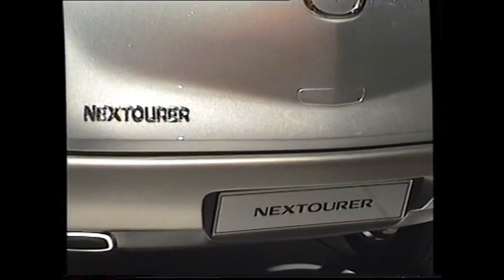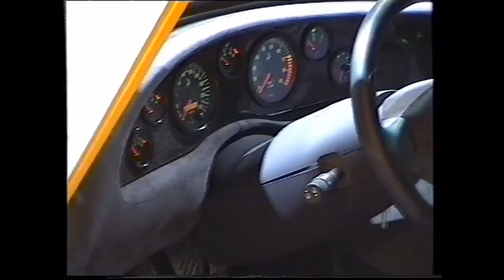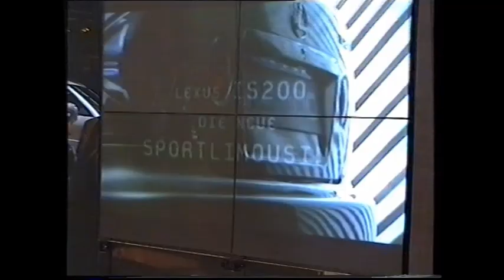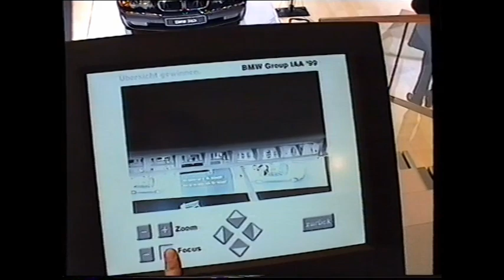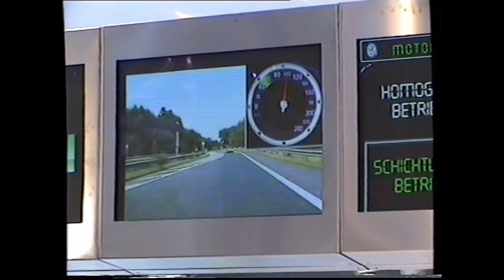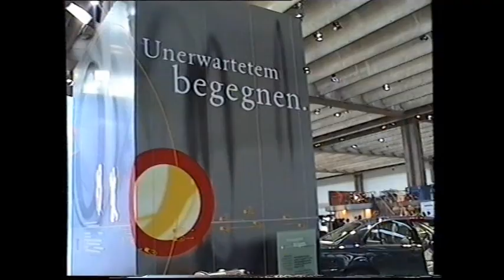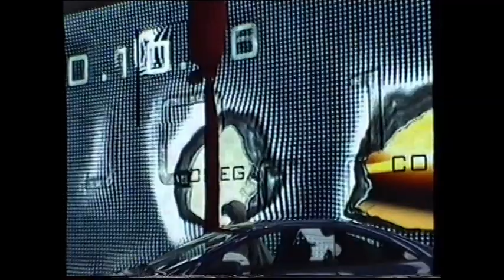IAA - International Automobile Exhibition 1999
Frankfurt International Motor Show in 1999, Internationale Automobil-Ausstellung.
The 1999 show opened on September 16, and had nearly 1,200 exhibitors from 44 countries.
The following introductions were made at the 1999 show:
Audi A2
BMW 328 Touring (estate)
BMW M3
BMW X5 (E53) (first SUV in BMW range)
BMW Z8
Citroën Saxo (facelift)
Fiat Punto MK2
Ford Fiesta (facelift of 1995 model, itself a comprehensive facelift of the model first launched in 1989)
Honda Insight (Honda's first petrol-hybrid model)
Hyundai Accent MK2
Nissan Almera MK2 (first British-built version of the Almera)
Opel Speedster/Vauxhall VX220 (first two-seater sports car from Vauxhall/Opel, based on Lotus Elise chassis)
Peugeot 607 (new flagship saloon in Peugeot range)
Renault Avantime (luxury sporting coupe/MPV crossover; entered full production in 2001)
Saab 9-3 Aero
Saab 9-5 Aero
SEAT León
Škoda Fabia
Volkswagen Polo (facelift)